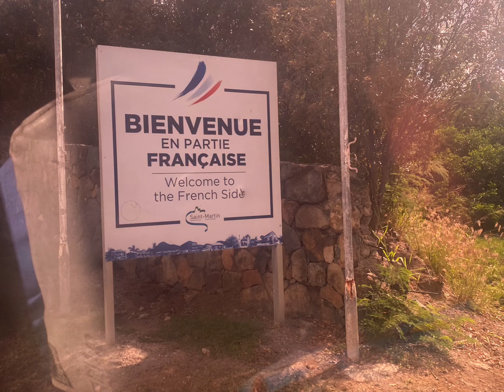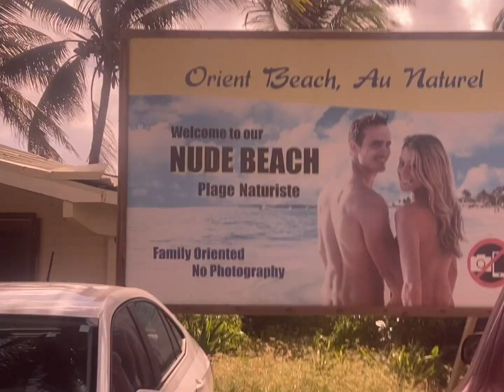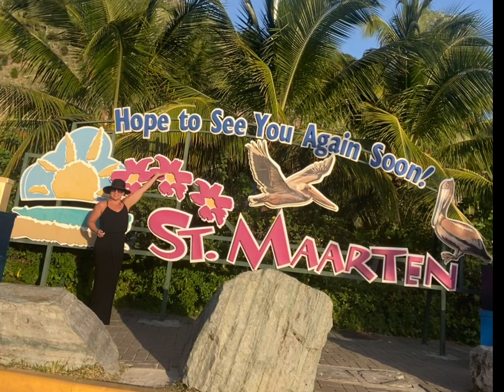St. Maarten Enchanted Princess